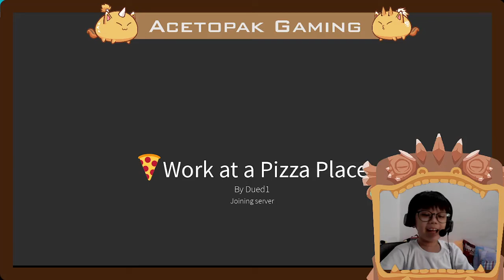Roblox: Work at a pizza place (PIZZA PARTY! I ROASTED A LOT OF PEOPLE!)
Hi guys! Here's another video! I enjoyed playing this game! I love making PIZZAS and you know what's the secret ingredient? Hmmm.. Can you take a guess? ROASTED PEOPLE! But don't worry, it's not real people though ;) HAHA! Here you go guys, ENJOY! :D